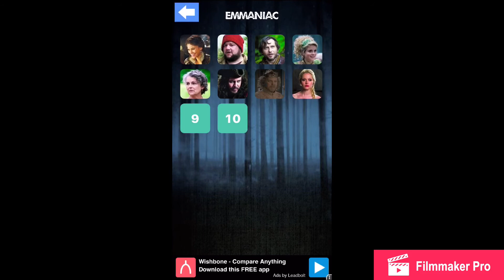Once upon a time (75-78